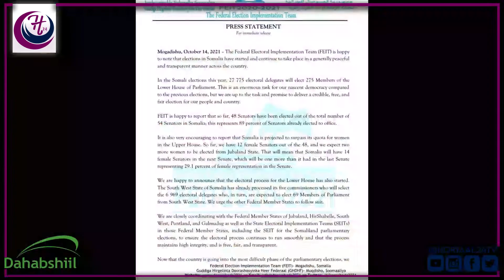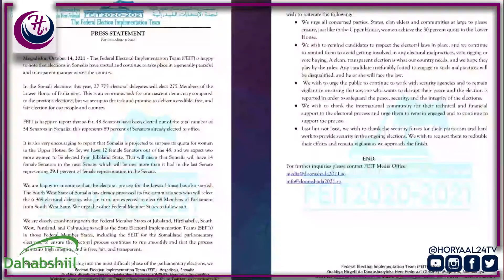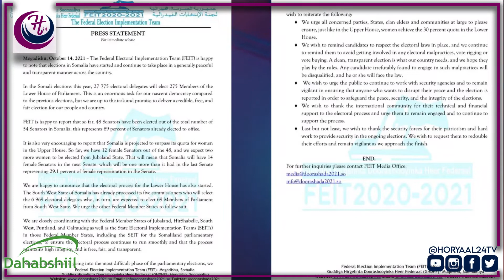Guddiga Doorashooyinka Heer Fadaraal Ee Somaliya Oo Sheegay In La Bilaabay Dorashada Golaha Shacabka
Guddiga Doorashooyinka Heer Fadaraal Ee Somaliya Oo Sheegay In La Bilaabay Doorashada Golaha Shacabka, Baaqna U Direy Dawlad Goboleedyada